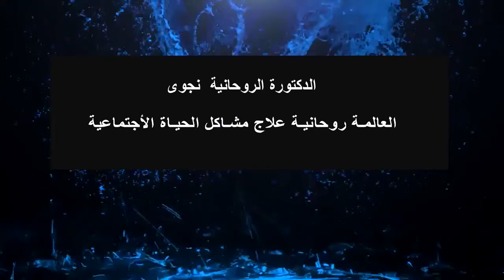الشيخة نجوى تبهر المتصلين بقوتها ومقدرتها على الكشف المبكر